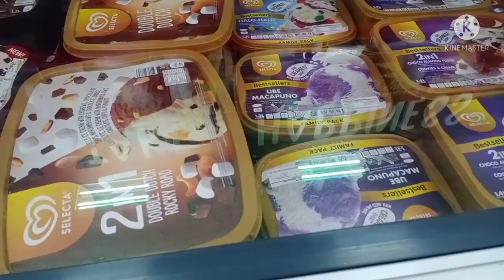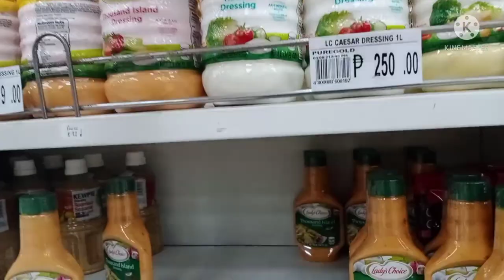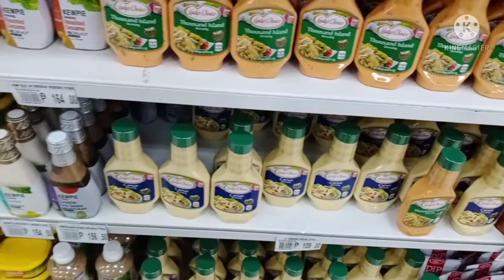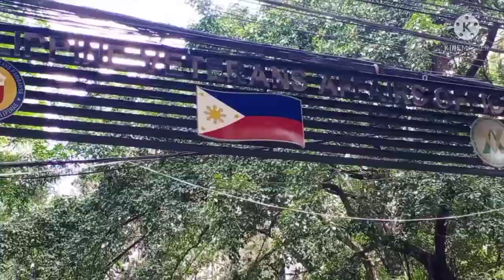Nag shopping || Nakarating Ng Manila